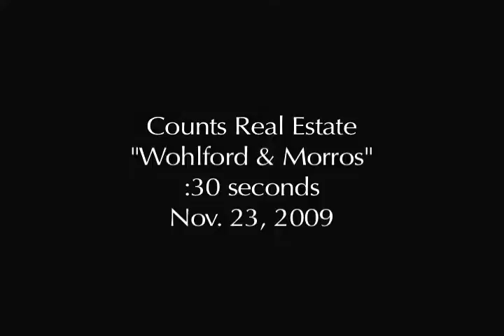Counts Real Estate - Wohlford & Morros